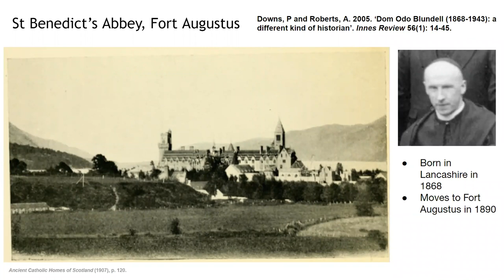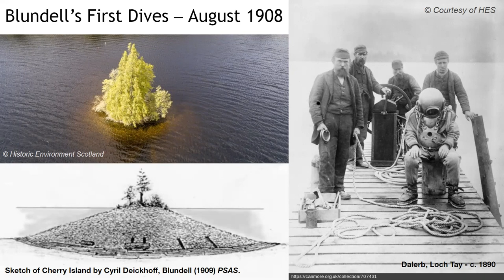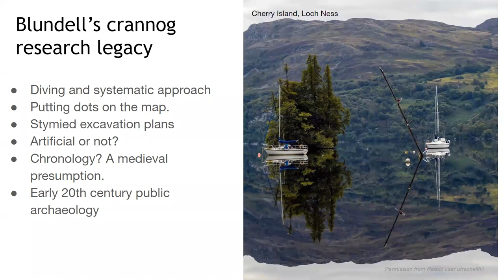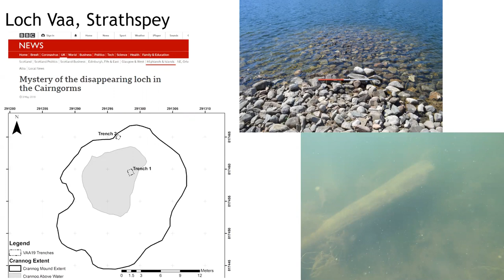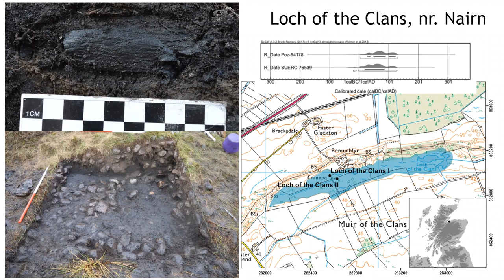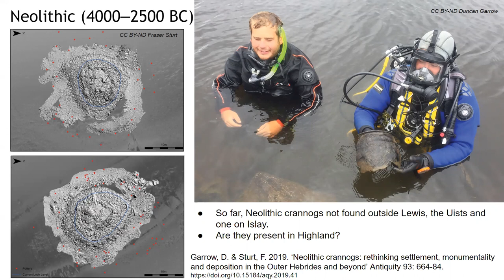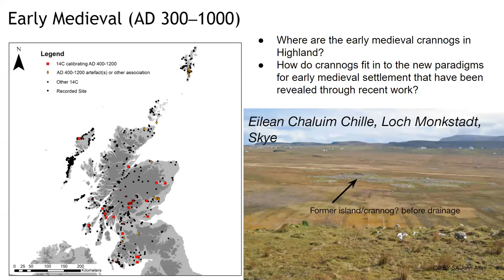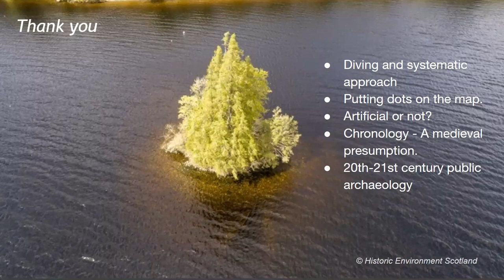Following Blundell's Bubbles: The crannogs of Highland Scotland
Michael Stratigos (U of York) discusses Highland Crannogs - artificial island dwellings which are some of the richest archaeological sites in Scotland with immense potential due to their exceptional preservation conditions in submerged and waterlogged environments.